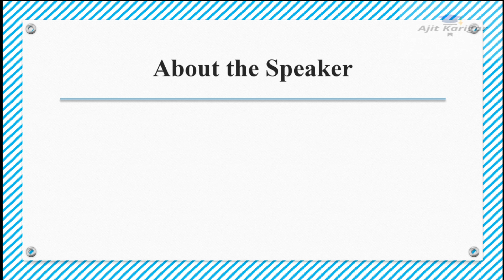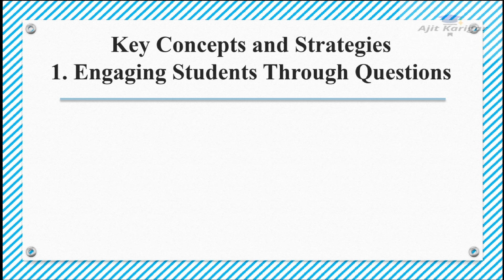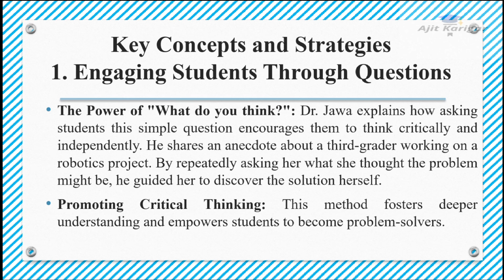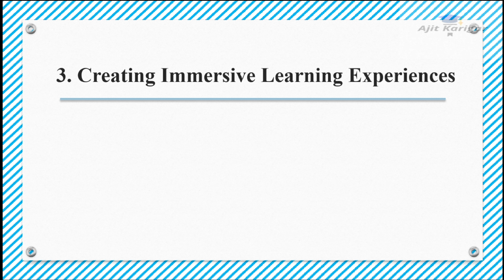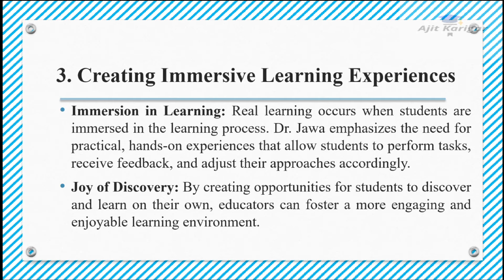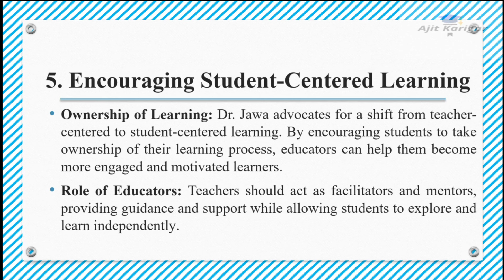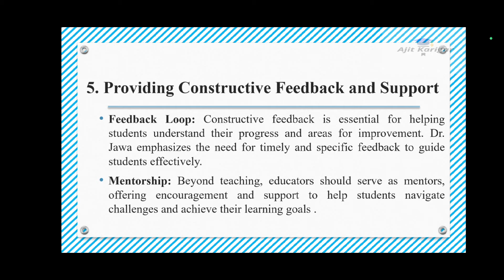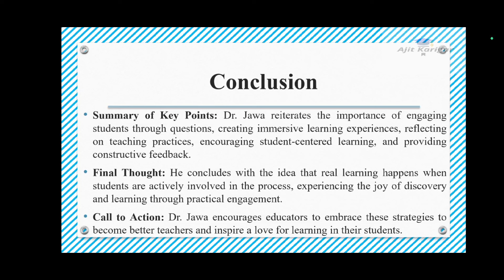Becoming a Better Teacher|Mariappan Jawaharlal|TedxCPP|Summary in Kannada| ಕನ್ನಡದಲ್ಲಿ ವಿವರಣೆ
Becoming a Better Teacher by Mariappan Jawaharla has been explained in detail with notes & points to cover 5 marks and 10 marks questions and answers.

Follow on  Instagram: @Ajit Karigar